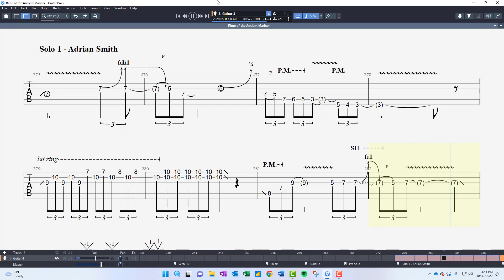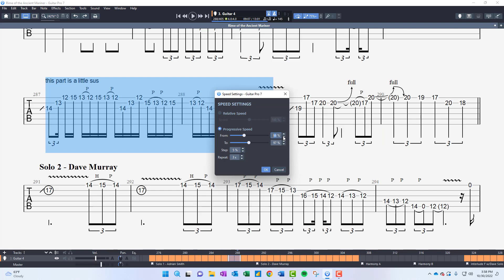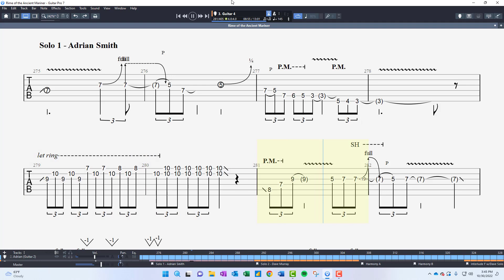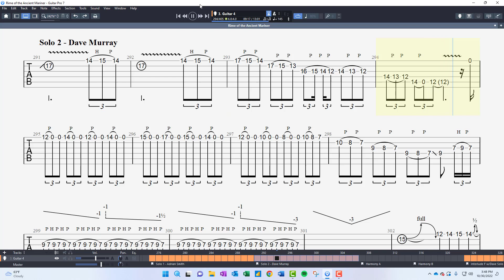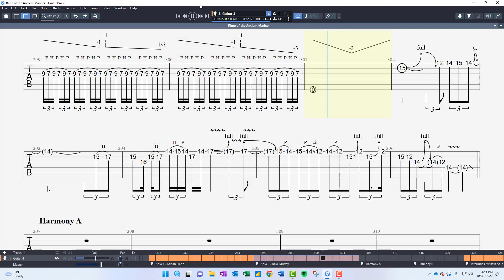Rime of the Ancient Mariner - Guitar Solo Exercises | Iron Maiden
Rime of the Ancient Mariner - Guitar Solo Exercises | Iron Maiden. The Riffs & Licks are isolated and each build from 75% to 95% speed. Standard Tuning.

TS = Trouble Spots and these start at 65% Speed
* = easier section
** = medium section
*** = harder section

0:00 Adrian Solo Warmup
1:01 Adrian Section A*
2:42 Adrian Section B**
4:23 Adrian Section C*
6:03 TS - Adrian D**
8:19 Adrian Section D***
10:43 Adrian Full 80% (mini-boss)
11:20 Adrian Full Speed (Boss)
11:50 Dave Solo Warmup
12:51 Dave Section A**
14:32 Dave Section B*
16:12 Dave Section C**
18:08 TS - Dave D**
20:23 Dave Section D***
22:05 Dave Full 80% (mini-boss)
22:42 Dave Full Speed (Boss)